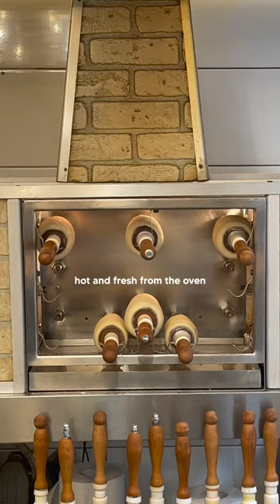pov: trying the best chimney cake in Budapest 🇭🇺